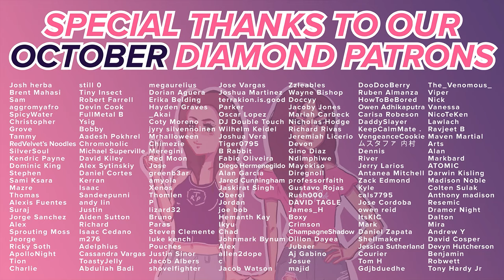The Boys - Reaction - S1E5 - Good for the Soul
The Boys go to 'Believe' Expo 👼